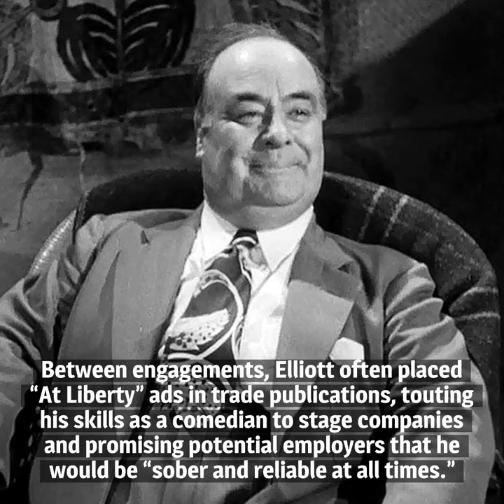10 Things You Should Know About Dick Elliott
Here are 10 things you should know about Dick Elliott, born on April 30, 1886. The prolific character actor is a familiar face to old-movie buffs and TV fans alike.